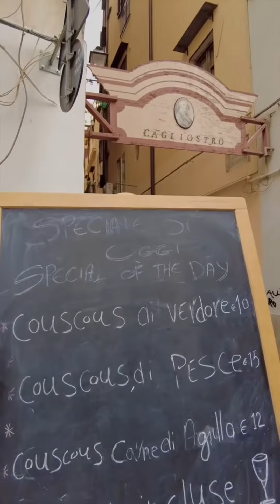الصقليون أيضا يحضّرون طبق الكسكسي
طبق الكسكسي المفضل عند سكان شمال إفريقيا، يعتبر الأكلة المفضلة في المطبخ الصقلي، خصوصا في منطقة تراباني.
يُحضر بالخضار واللحم والسمك أيضا.